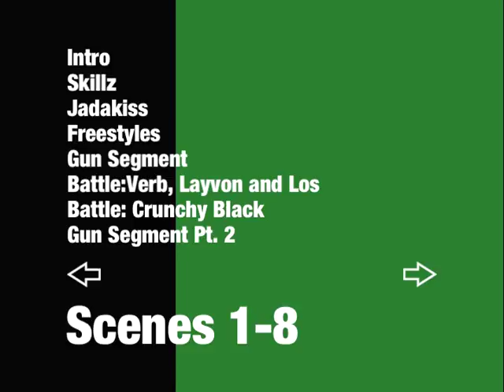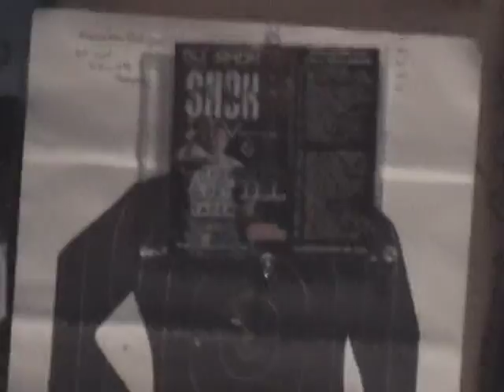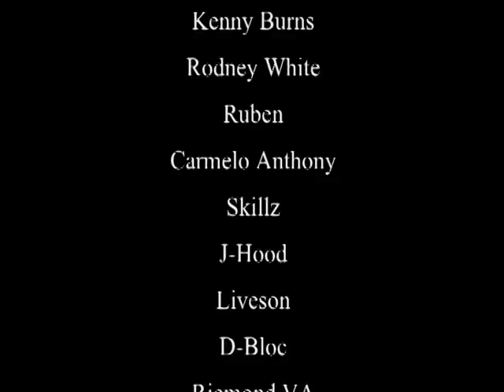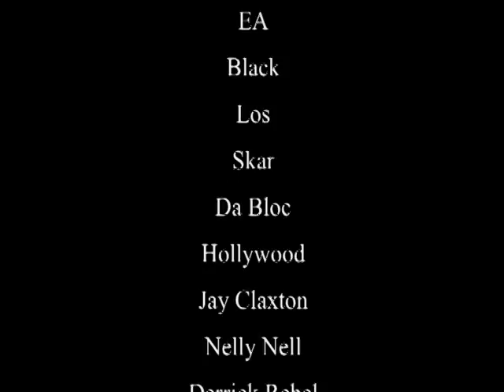ONE LOVE VOL 7